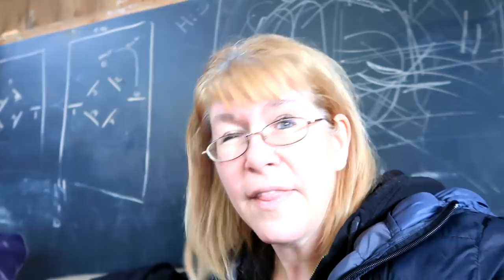MEET MINDY THE NEW PONY AND 1 YEAR OF WILLOW! Day 043 (02/12/20)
DaybyDayVlogs
110 North Front Street - A3,
Suite #213
Belleville, Ontario, K8P 0A6
Canada